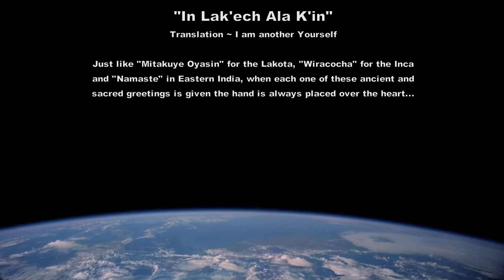In Lak'ech Ala K'in · Daniel Alexander Hill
Just how we came to be,
'unstill' with all life's mysteries?
As we hurt each other in the name of grace,
and claim we see evil in their face...
Their face

And just a little more patience...
And we could see a more peaceful reality

Right we are,
to me is the best by far,
Everything in its own time and place,
be compassion as you face...
Their face

Just a little a more patience...
In Lak'ech Ala K'in
I am another you

(Written in the evening of Saturday 3rd September 2011)